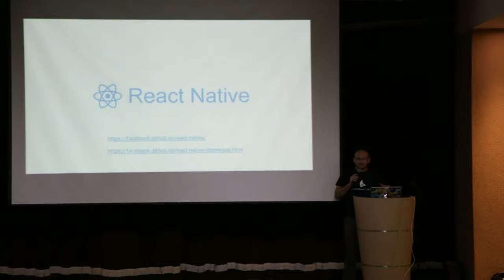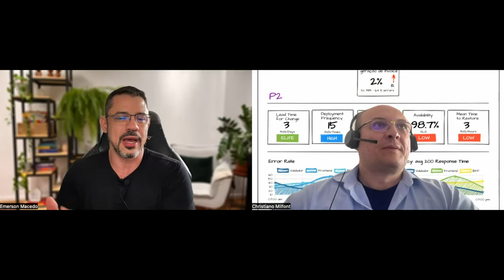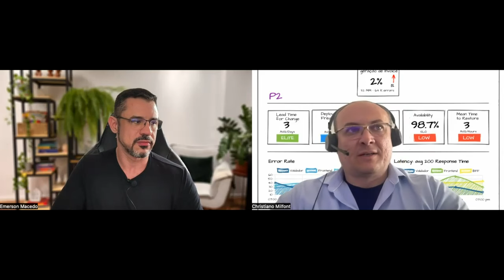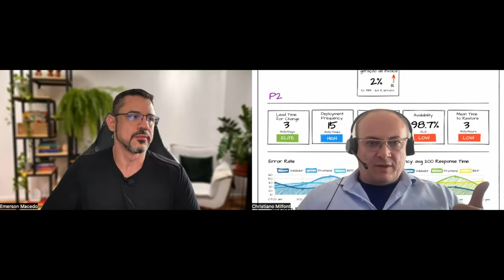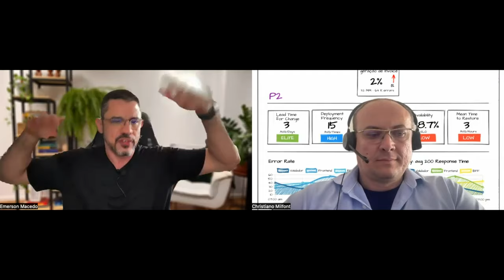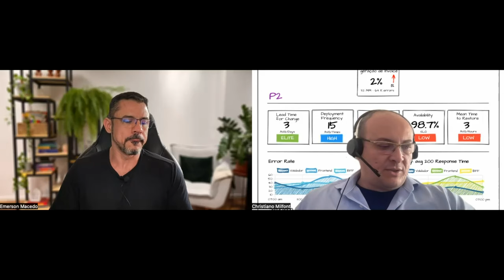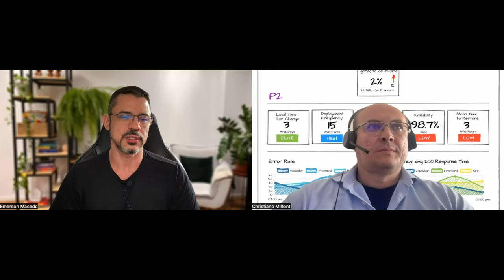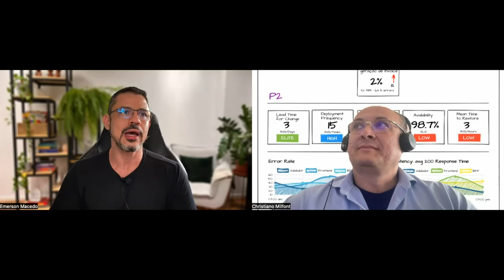Apocalipse GenAI (EP 1): revolução tecnológica e desemprego em massa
Começamos a explorar neste episódio como a AI, principalmente a GenAI, está prestes a substituir o seu trabalho.
Trouxe o Emerson Macedo, criador da Be Tech AI, para nos ajudar em como utilizar GenAI para mantermos nossos empregos e entregaramos mais resultados.
Além disso, como a criação de Startups, novos negócios e novos produtos serão disruptados daqui pra frente.
Para saber mais sobre o Emerson e a Be Tech AI, sigam os endereços: